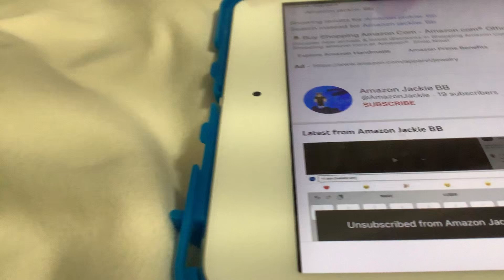EZ 20 SUBS (don’t mind the background)